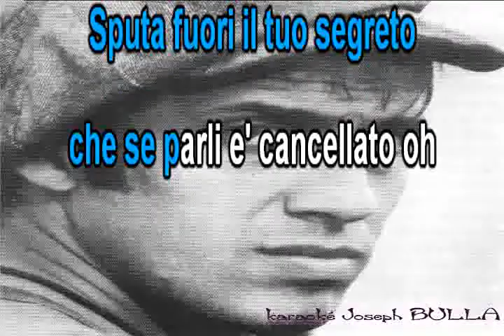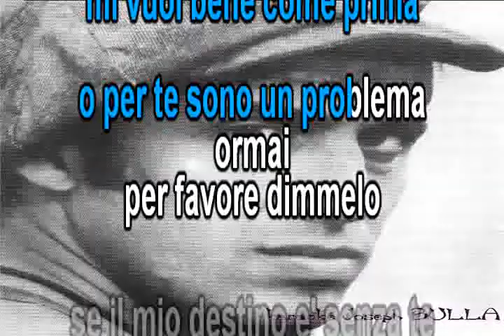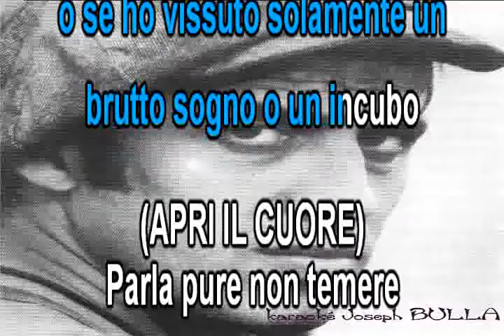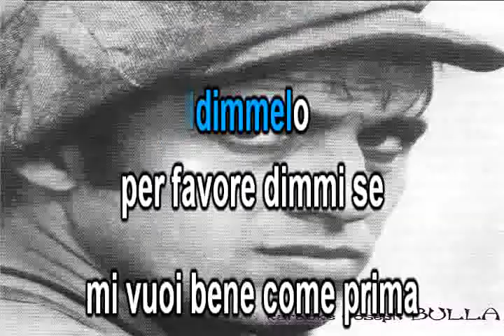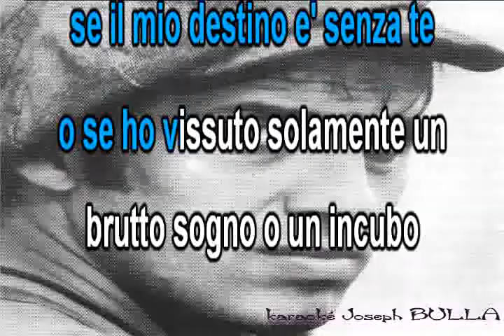Apri Il Cuore Adriano Celentano karaoké joseph BULLA 2